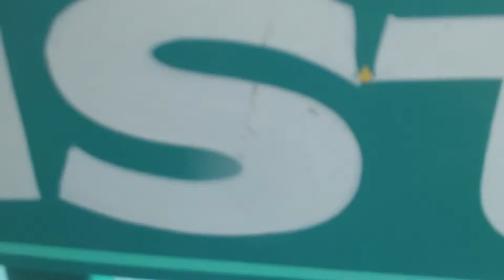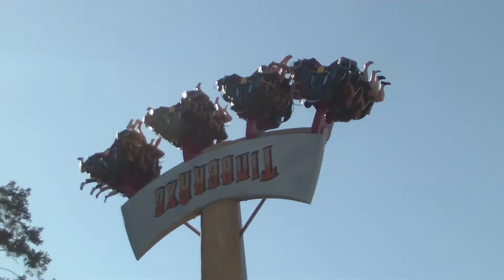Wild Waves with underwater camera part 2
Because I have nothing else better to put here I will quote elites